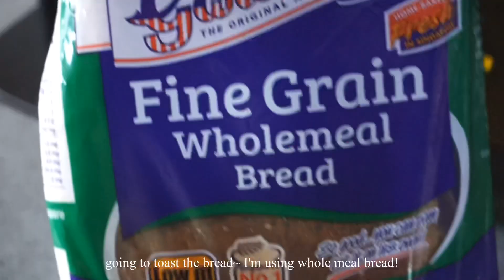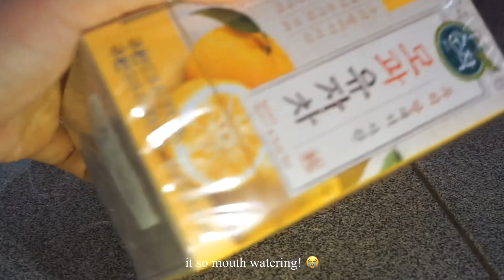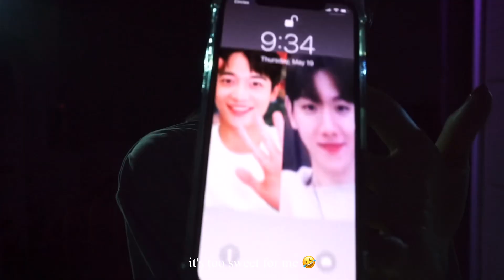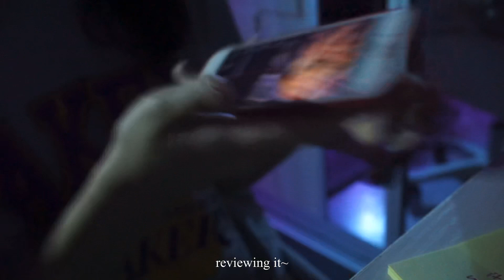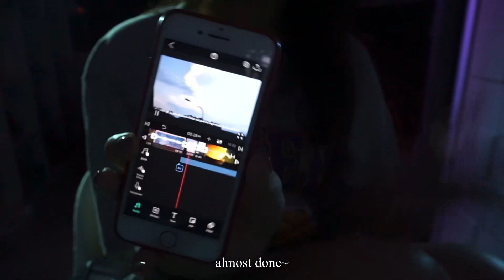[EP.19] Daily Aesthetic Vlog | How To Cook EXO Suho's Sandwich recipe | ASMR | BTS editing my video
[EP.19] Daily aesthetic vlog |howtomake exo suho Sandwich recipe | ASMR | BTS editing my video

Hi Everyone!

I hope you've enjoyed watching today's episode of my vlog!

Take care, Stay Safe and always BE HAPPY!